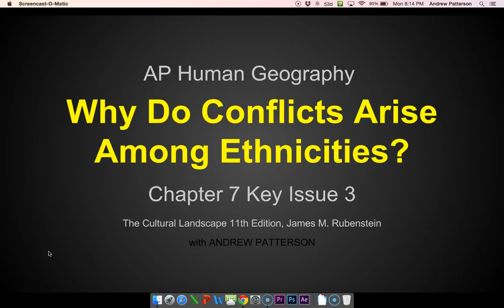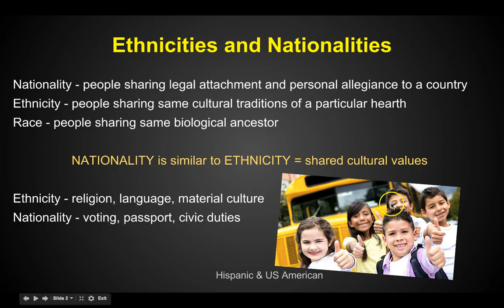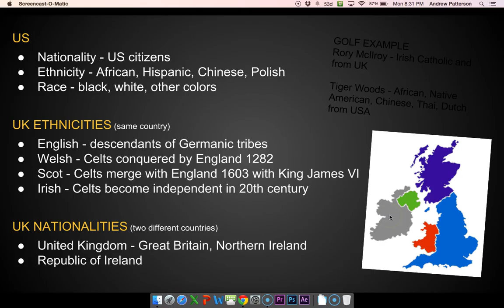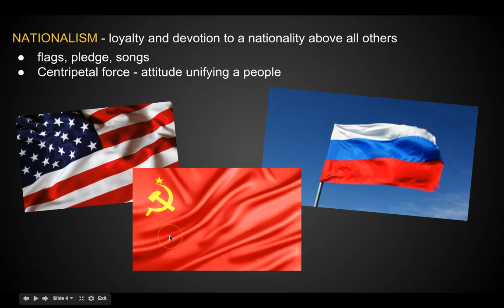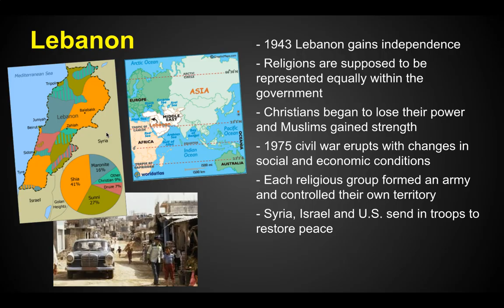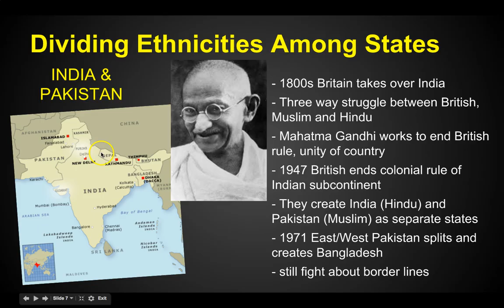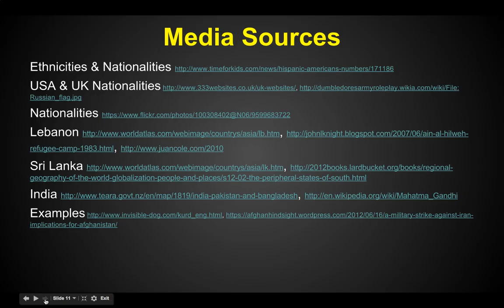Chapter 7 Key Issue 3 - Ethnicities - AP Human Geography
Chapter 7 Key Issue 3 of The Cultural Landscape 11th Edition by James. M. Rubenstein as presented by Andrew Patterson